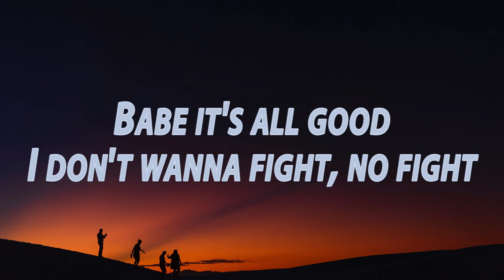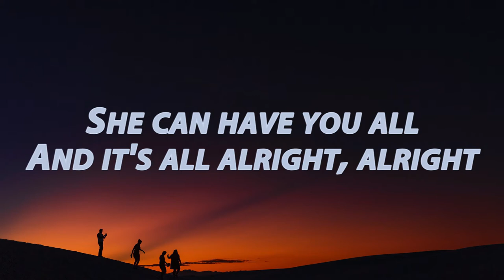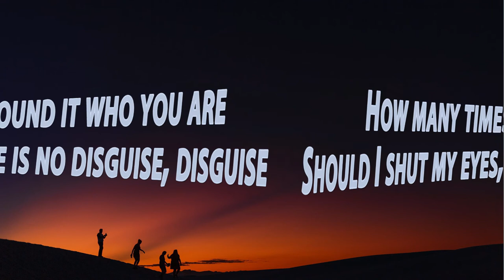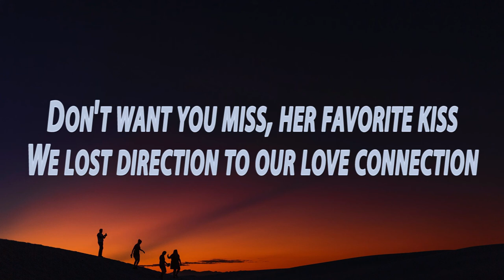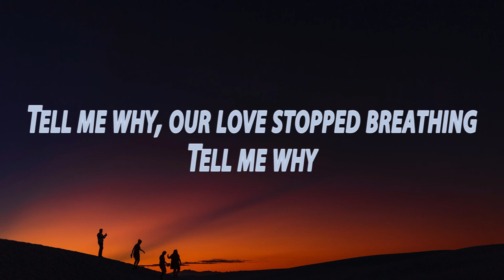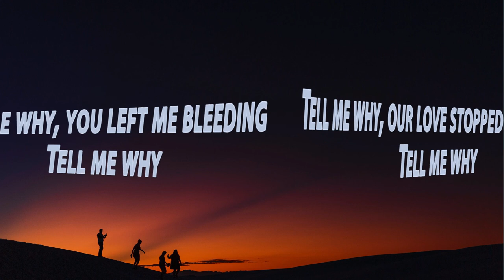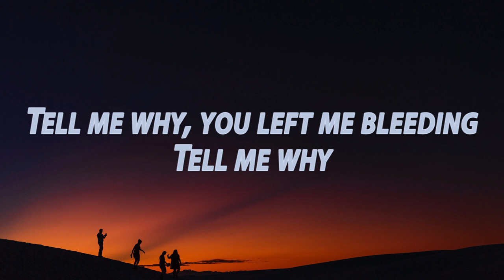Bianca Linta - Love Connection (Lyrics)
Babe it's all good
I don't wanna fight, no fight
She can have you all
And it's all alright, alright
The night is falling, my soul caving in
You lost direction to my soul connection
Don't want you miss, her favorite kiss
We lost direction to our love connection
Tell me why, our love stopped breathing
Tell me why
Tell me why, you left me bleeding
Tell me why
Tell me why
Should I shut my eyes, my eyes
Found it who you are
There is no disguise, disguise